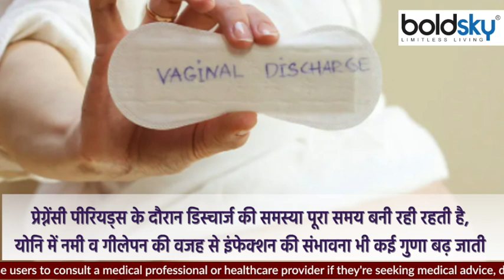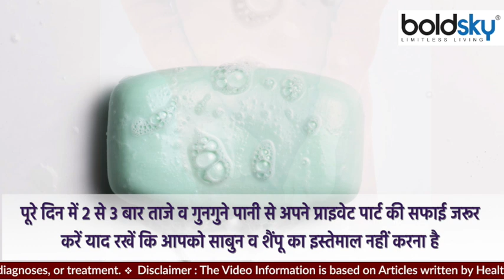प्रेगनेंसी में प्राइवेट पार्ट की सफाई कैसे करें | Pregnancy Me Private Part Ki Safai Kaise Karen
प्रेग्नेंसी पीरियड, ऐसा समय है जब महिला को अपना खास ख्याल रखने की जरूरत होती हैं क्योंकि इस समय उसे सिर्फ अपना ही नहीं अपने होने वाले बच्चे का भी ख्याल रखना होता है। अब ख्याल का संबंध महिलाएं सिर्फ खान-पान से रख लेती हैं जबकि सिर्फ खान-पान नहीं खुद के शरीर की सफाई रखना भी बहुत जरूरी होता है क्योंकि इसका असर भी आपके और होने वाले बच्चे के शरीर पर पड़ता है खास तौर पर सफाई प्राइवेट पार्ट एरिया की जिसे जरा भी नजरअंदाज नहीं करना चाहिए। हालांकि बढ़ते वजन और बदलते मूड के कारण महिलाओं को प्राइवेट पार्ट्स की सफाई करने में काफी मशक्कत होती हैं। आज हम आपको इसी के बारे में बताएं कि प्रेग्नेंसी में प्राइवेट पार्ट की सफाई कब और कैसे करनी हैं। इसमें बताया एक-एक प्वाइंट प्रेग्नेंट महिलाओं के लिए जरूरी है इसलिए वीडियो को अंत तक जरूर देखें।

The pregnancy period is a time when a woman needs to take special care of herself because at this time she has to take care of not only herself but also her future child. Now women take care only with food and drink, whereas it is very important not only to eat food but also to keep cleanliness of their own body because it also affects the body of you and the child to be born, especially cleaning private part. Area that should not be overlooked at all. However, due to increasing weight and changing mood, women find it difficult to clean the private parts. Today we will tell you about this when and how to clean the private part in pregnancy. Every point told in this is important for pregnant women, so definitely watch the video till the end.